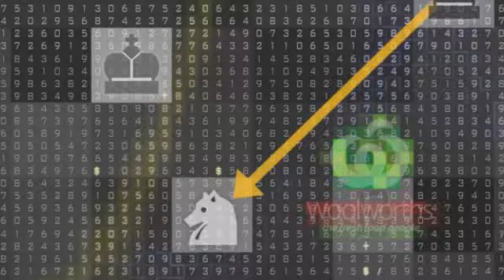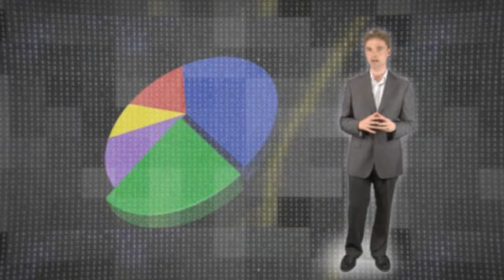Strategy In Action // John Steen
The turbulence caused by rapidly increasing rates of change has created new needs for those responsible for organisational strategy. The unpredictability of the current environment requires leaders to adopt new perspectives around strategic intent and choice in the planning process, and their challenge is to build vision, mission and values that ensure successful execution of business strategy. This leading edge course equips participants with the ability to prepare their organisation for turbulence and to strengthen the link between strategy and the business model. It allows the development and implementation of high impact changes to link futures thinking with strategy as a way of providing clear direction and purpose.